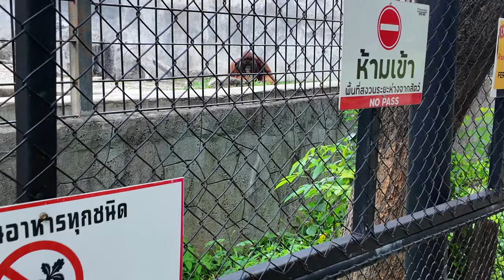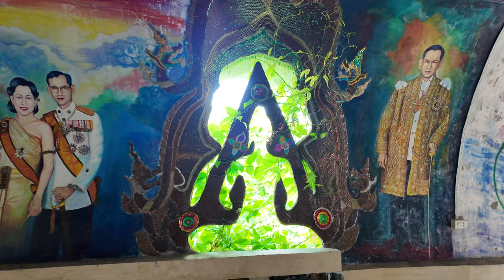Tajlandia Khao Yai 3/10 – Wat Simalai Songtham i The Bonanza Exotic Zoo: Atrakcje Parku Narodowego!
Zapraszam na kolejną część naszej podróży do Khao Yai! Tym razem odwiedzamy dwa niesamowite miejsca: świątynię Wat Simalai Songtham oraz The Bonanza Exotic Zoo. Wat Simalai zachwyca nie tylko swoim mistycznym klimatem, ale także malowidłami i niesamowitymi widokami, które rozciągają się z jej szczytu. Z kolei The Bonanza Exotic Zoo to miejsce, w którym zobaczycie egzotyczne zwierzęta w otoczeniu pięknej przyrody. Zobaczcie, dlaczego te miejsca są uważane za jedne z najlepszych atrakcji w okolicach Parku Narodowego Khao Yai!

📌 Byliście kiedyś w Wat Simalai Songtham lub The Bonanza Exotic Zoo? Co Was najbardziej zachwyciło?

🤝 Współpraca:
Jesteś właścicielem nieruchomości lub agentem? Skontaktuj się z nami: